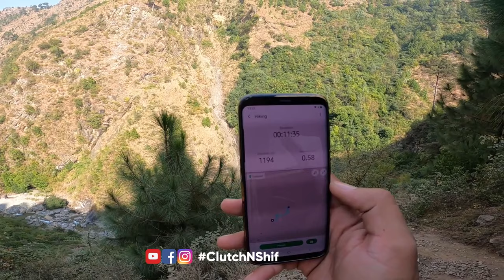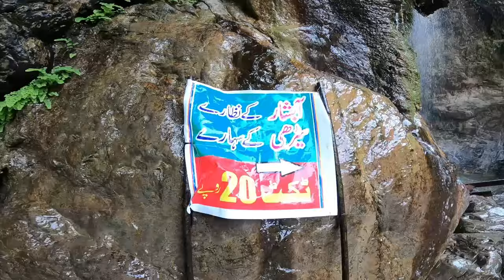Umbrella Waterfall Abbottabad Complete Route Guide From Islamabad via Pirsohawa Road | Ammar Biker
I never had such magical waterfalls experience before. Trust me they were so huge & pretty. Approx. 80km from Islamabad via Pirsohawa road plus 1.2km downhill hike to reach the heavenly Umbrella waterfalls. A must visit place but please do not litter.

👉🏼👉🏼👉🏼 New VLOG on Every Wednesday & Sunday

ABOUT ME :
Thank you so very much for watching. My name is Ammar & I'm a Motorcycle Traveler, Youtuber, Travel Vlogger & a Motovlogger (from Islamabad), exploring beautiful & peaceful Pakistan on a motorcycle. If you enjoyed this VLOG for whatsoever reason then don't forget to hit the 👍🏻👍🏻👍🏻 LIKE Button.